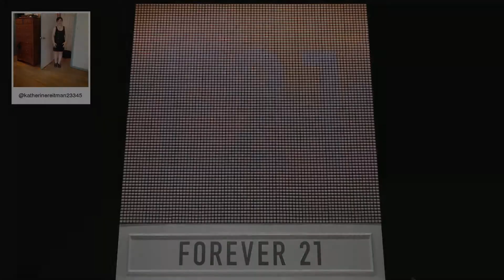F21 Thread Screen